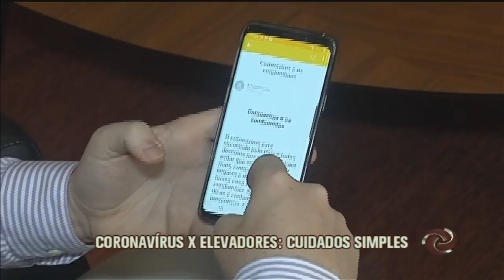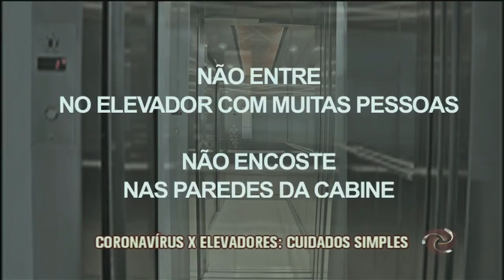Condomínios fazem mutirão de limpeza contra contaminação